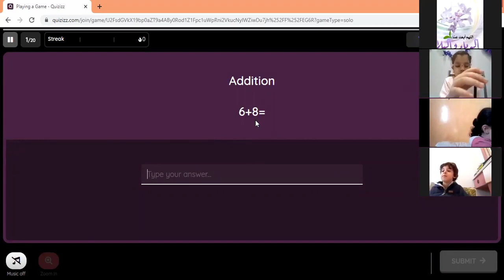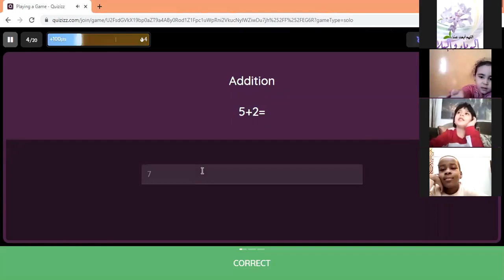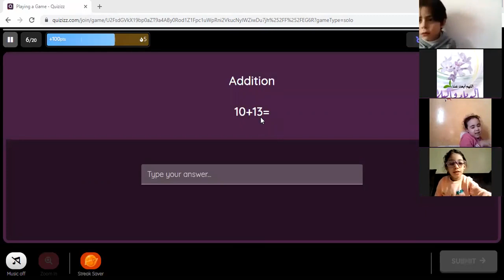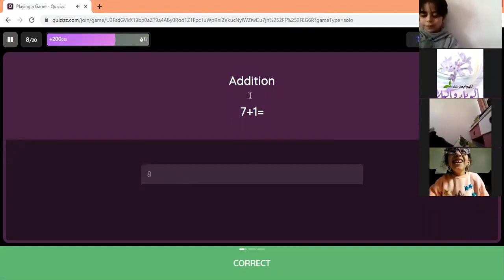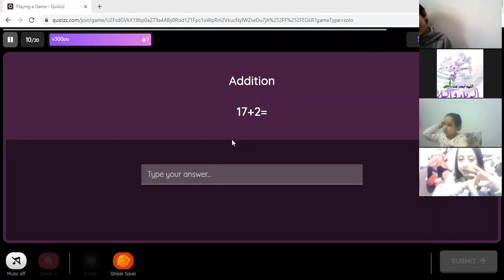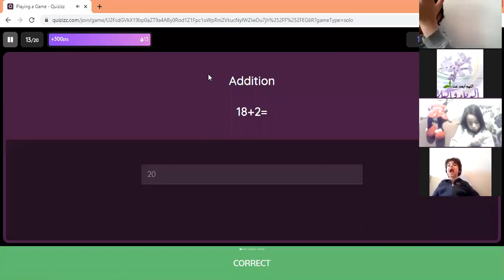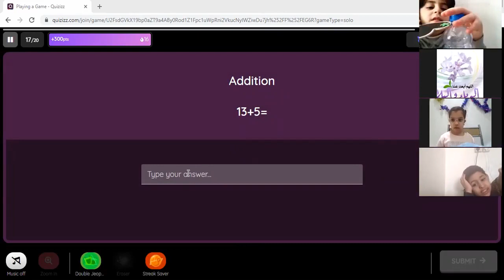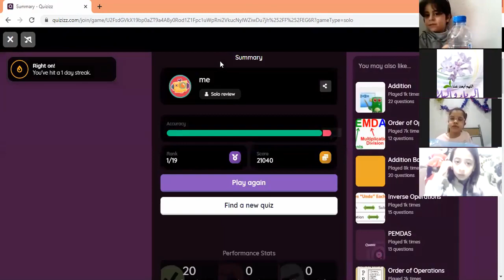Reema_International_School Math online game 🤹‍♀️🤹‍♀️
Great job KG3A 🥳🥳🥳🥳🥳
                                   🤹‍♀️🤹‍♀️🤹‍♀️🤹‍♀️Math online game 🤹‍♀️🤹‍♀️🤹‍♀️
T.Hagar